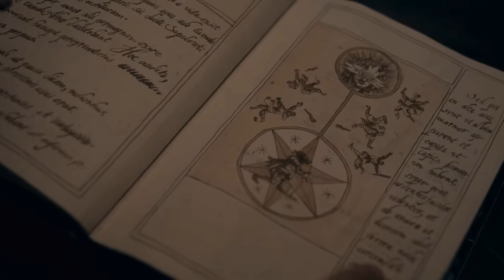The Biggest Unanswered Questions In Warrior Nun Season 1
The Netflix show Warrior Nun is based on Ben Dunn’s Warrior Nun Arela comics, but it’s a pretty loose adaptation. While fans of the comics might be disappointed at first, they will soon find that there is a lot to enjoy in this series that sees a secretive order of nuns fighting against the forces of hell. There were a lot of twists and reveals in the first season, so viewers were left with plenty of questions about the show going forward. Let’s take a look at the biggest unanswered questions we have after watching season 1 of Warrior Nun.

Will we see JC again? | 0:00
What happened to Lilith? | 1:20
What's Mother Superion's story? | 2:30
Was that really Sister Shannon? | 3:29
Where did Michael go? | 4:30
Who and what is Adriel? | 5:36
When and how was Father Vincent turned? | 6:40
Can the OCS survive? | 7:48
The end of Shotgun Mary? | 8:48